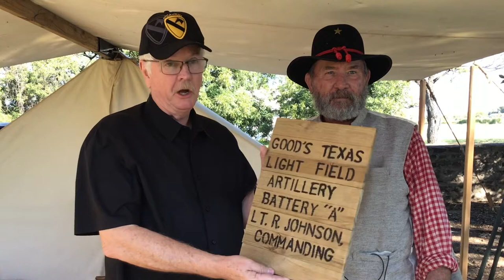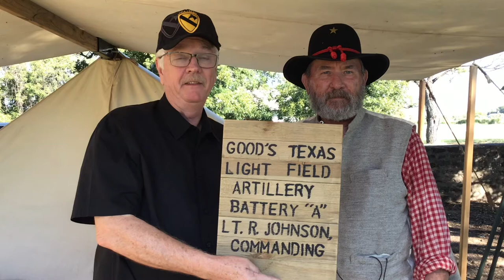Civil War Light Artillery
Good's Light Artillery, CSA
Lt. Ray Johnson, Battery A.
Fort Belknap Day- Oct 23, 2021.

Do you like Texas history?
Do you like hearing about the history that Hollywood, Tourist Bureaus, and History Books Skip over?

Please hit the "LIKE" button! Thanks!